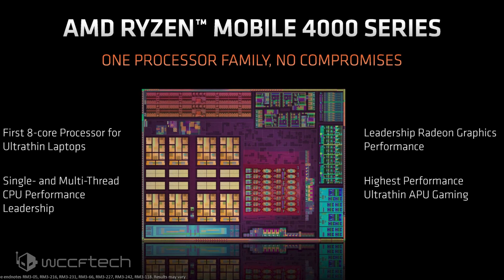AMD Ryzen 4000 ‘Renoir’ Notebook CPU Family Officially Launched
AMD Ryzen 4000 ‘Renoir’ Notebook CPU Family Officially Launched – Led By The 8 Core Ryzen 9 4900HS, Superior Performance & Value Than Intel Based Notebook Offerings